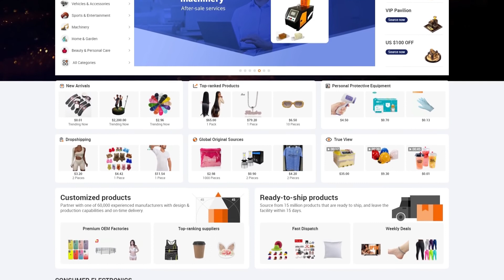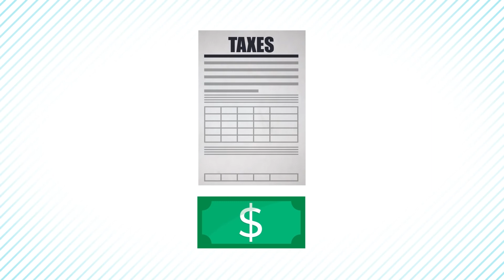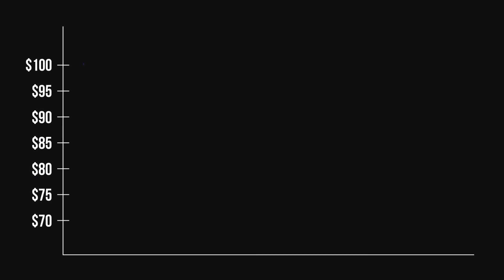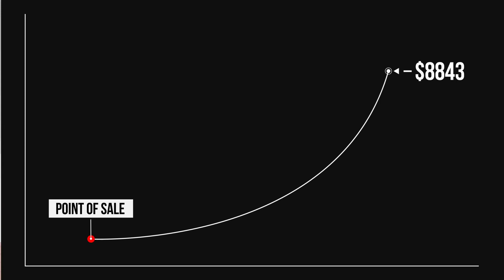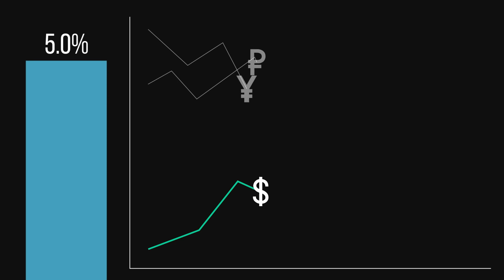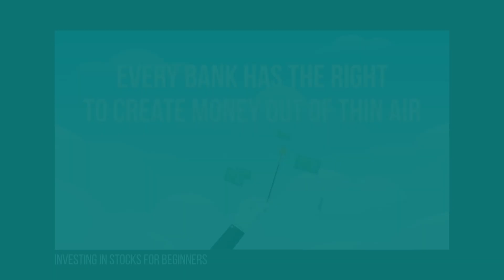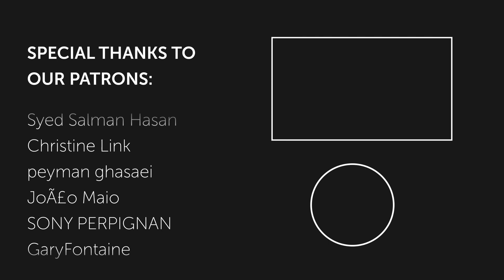5 Ways Rich People Make Money With Debt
▶️ Get 2 FREE Stocks on WeBull (Deposit $100 and get 2 stocks valued up to $1600)